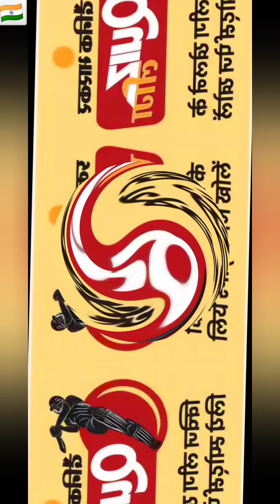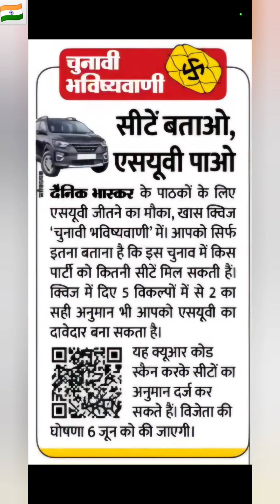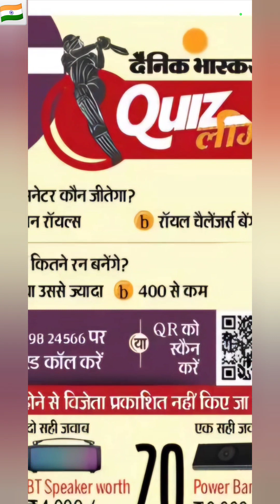Dainik Bhaskar IPL Quiz 22 May 2024 || Dainik Bhaskar Quiz League || Dainik Bhaskar IPL Quiz Answers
dainik bhaskar quiz league

दैनिक भास्कर Quiz लीग 22 मई 2024

दैनिक भास्कर क्विज लीग

Dainik Bhaskar Quiz League Answers

bhaskar quiz league today

bhaskar quiz league

dainik bhaskar quiz league answers today

DAINIK BHASKAR QUIZ LEAGUE ANSWERS TODAY 22 May 2024

Image and Video Source : दैनिक भास्कर

भास्कर क्विज लीग

cricket quiz

cricket league quiz

bhaskar quiz league

भास्कर क्विज लीग 2024

bhaskar quiz league winners list

dainik bhaskar cricket quiz

bhaskar cricket quiz

dainik bhaskar league quiz answers today

dainik bhaskar quiz league today

dainik bhaskar quiz league kaise khele

dainik bhaskar

dainik bhaskar quiz answers today kaise khele

dainik bhaskar quiz kaise khele

dainik bhaskar quiz winners today

dainik bhaskar quiz competition

dainik bhaskar quiz answers today 2024

dainik bhaskar league quiz competition

dainik bhaskar league quiz in hindi

dainik bhaskar league quiz questions and answers

dainik bhaskar league quiz questions

dainik bhaskar league quiz link

dainik bhaskar league quiz answers

dainik bhaskar league quiz 2024

dainik bhaskar league quiz winners

dainik bhaskar league

dainik bhaskar league quiz

bhaskar quiz league answers today

bhaskar quiz

bhaskar quiz league

bhaskar quiz league answers

bhaskar league quiz answers today

bhaskar league quiz

bhaskar quiz league

league quiz answers today

quiz league

league quiz

league quiz answers

quiz league questions

DB Quiz